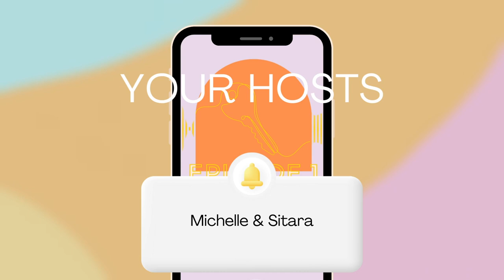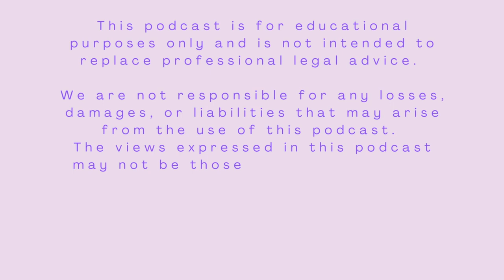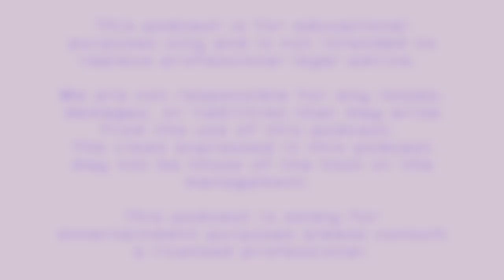Ep 1 Get it Together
Expert renting tips, real-life stories & valuable advice. Join Michelle & Sitara for an unforgettable journey!

Welcome to Episode 1 of the First and Last Podcast!

Join us as we explore the fascinating world of renting and provide valuable insights to enhance your renting experience. From expert tips to real-life stories, this episode is packed with practical advice for all tenants.

In this episode, we'll provide essential renting tips and share our adventures in the world of residential real estate.

Listen in as we give valuable advice and entertaining stories from our experiences as renters and professionals in the field. We believe that learning from real-life experiences, whether from the perspective of landlords or tenants, is incredibly valuable. So, join us as we delve into the fascinating and sometimes challenging world of renting!

So, whether you're a newbie renter stepping into the unknown or a seasoned tenant looking to brush up on your skills, we've got you covered. From what you need to prepare for when applying for an apartment to best practices and red flags to watch out for, we're here to make your renting journey a breeze.

These resources will provide you with valuable information and support as you navigate the world of renting.

Xo Michelle & Sitara

In this episode, you'll learn:

0:00 - Intro
0:05 - About the podcast and hosts
3:33 - Preparing for apartment search
5:01 - Starting the apartment search
7:00 - Avoiding cash deposits
8:55 - Rental market comparisons
10:40 - REALTOR® vs independent search
12:44 - Apartment search methods
15:00 - Personal renting experiences
16:50 - Handling damage deposit requests
19:57 - Types of deposits in Hong Kong
22:20 - Pet security deposit
23:57 - Starting search early
25:04 - Importance of research
25:55 - Preview of future episodes
28:34 - Recap of renter's tips
29:12 - Staying informed about scams

Have any questions, comments, or suggestions for our interviews?

Join our mailing list at FirstandLastPodcast.com for updates and exclusive content. Your input is valuable to us!